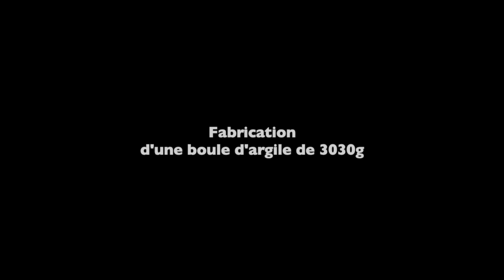Journal filmé 257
Avec : Arnaud de la Cotte, filmé par Bérénice de la Cotte